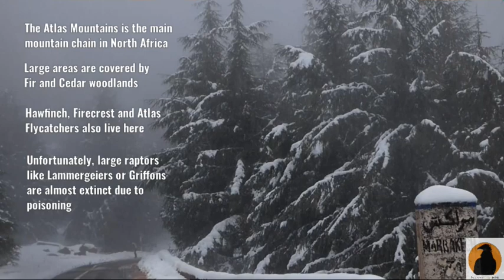Virtual Birding Tour to Morocco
Virtual birding tour to Morocco showing our early spring tour to this North African country. It shows many of the most sought-after specialities in their ambient.
The tour covers Southern Morocco, focusing in the Atlas mountains, the wetlands around Agadir, and the desertic and semi-desertic lands South of the Atlas Mountains and along the Draa Valley.